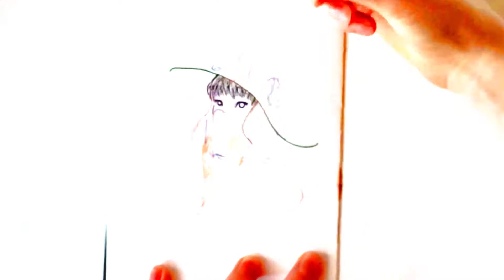Sticker Design | Watercolor Speedpaint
Hi guys! Here is the watercolor speedpaint for a new sticker design!

Sorry for the missing part in the middle of the process, the light went really too bad, so I preferred to cut it out.

ART TOOLS:
- Pencils used for the sketch are Pilot Color Eno
- Holbein watercolors set
- Watercolor empty box to fill
- Brushes are Raphaël Petit Gris
and Raphaël Kolinsky
- Sketchbook from Moleskin
- Micron pens
- Posca white pen
- Golds from Komorebi metallic colors
- Sakura gelly roll Clair de Lune Fluo

FILMING TOOLS:
- light Softbox

Dan Lebowitz :
- Blue Creek Tail
- Everything You Wanted
- Hickory Hollow